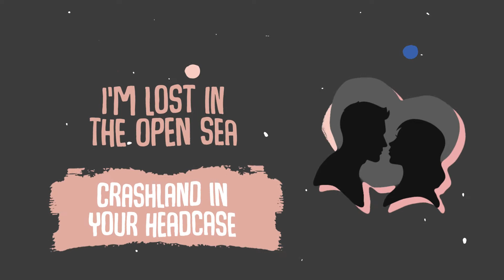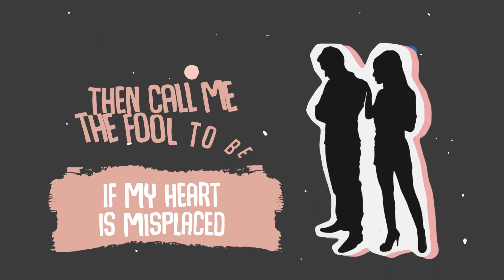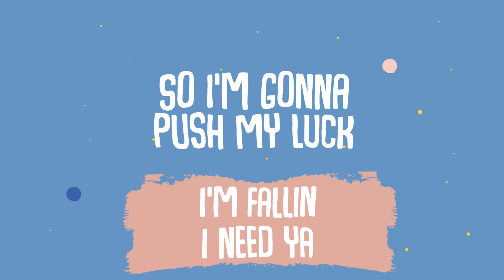Ryder Sinclair - Yours (feat. Young Viridii) (Official Lyric Video)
Ryder was awesome to work with, and I was really happy with how this one turned out! I hope you enjoy listening to it as much as I did making it. :)

🌲All social media links are on my linktree as well as the description!🌲

👻Social Media👻